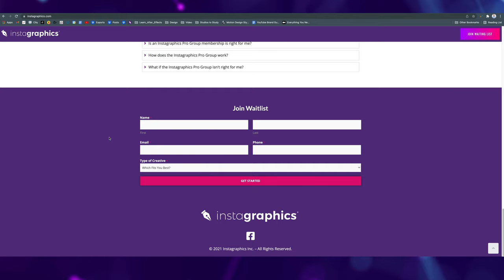The Best Community for Designers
The Ultimate Graphic Design Community - We have been building a community for graphic designers, motion designers, and web designers. The best way to move forward in your career as a creative is to surround yourself with the best people in your field. Having a community of like-minded people can launch your career into the stratosphere. You need other people in your life to help hold you accountable for the things you need to do in order to move to the top. This community will provide you with all the resources and help you need to project yourself further into your career as a graphic designer, motion designer, or web designer.

My Gear I Use To Produce This Channel:
1.  Go Pro Hero 8 Bundle
2. Wireless Microphone System
3. Power Strip Tower Jackyled Surge Protector
4. Rode Wireless Go Microphones
5. Wacom Cintiq Tablet
6. 2017 Macbook Pro 15"
7. Manfrotto 504HD Tripod
8. Adesso Cybertrack H6 Webcam
9. 27" iMac with 5k Retina Display
10. 3D Wall Art Panels
11. VIZIO 70-Inch V-Series 4K Smart TV
12. Green Screen Wall 10x10
13. Sony A6600 Mirrorless Camera with Lens
14. Sony A6400 Mirrorless Camera Body

Congratulations!
Now you get a pat on the back. how to become a creative entrepreneur graphic design community graphic design communities